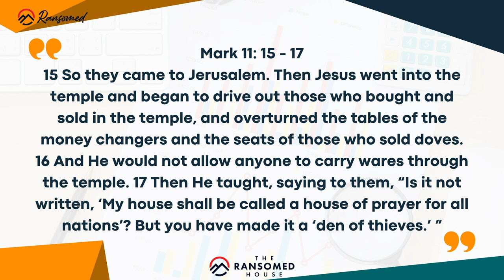THE HOUSE OF PRAYER